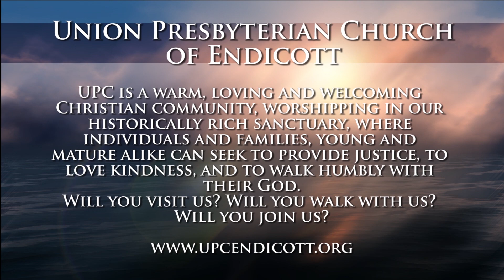God's First Fruits (A Sermon On James 1:17-27) [September 2, 2018]